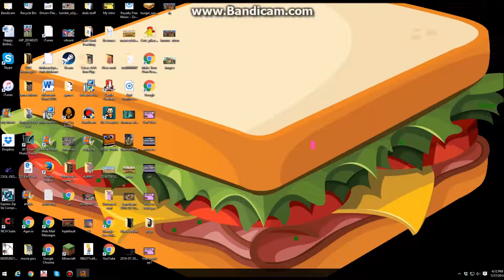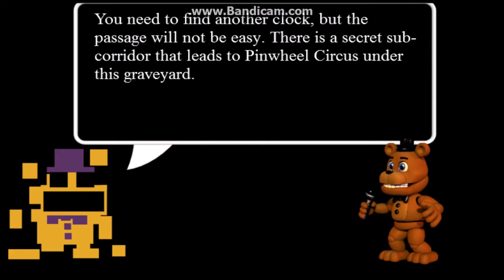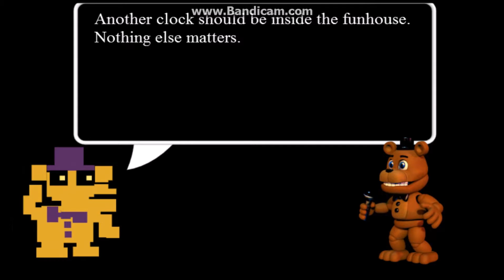FNaF World | Gameplay | Ep3